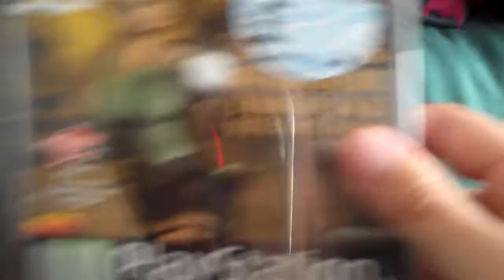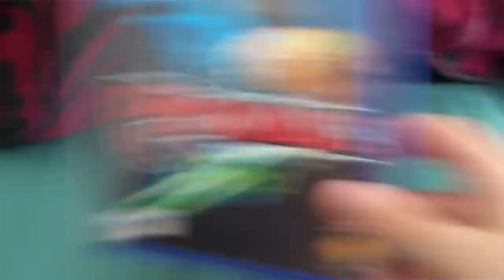games pick up gamestation 49p